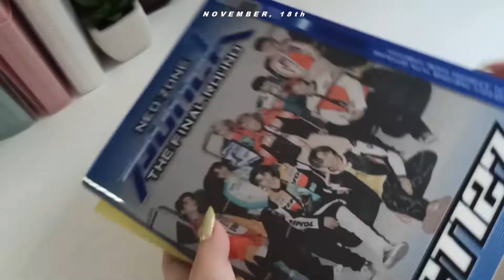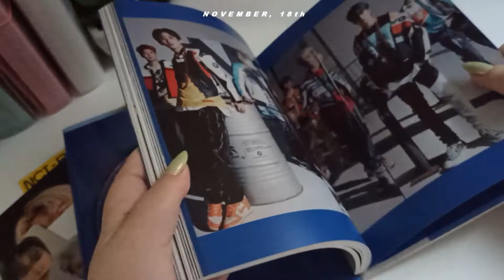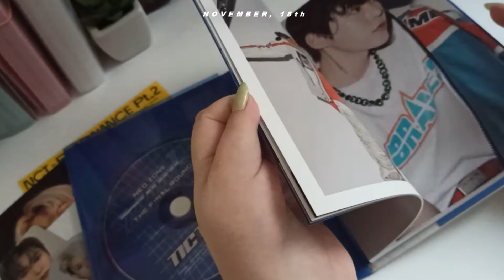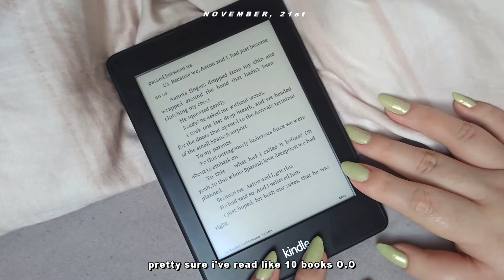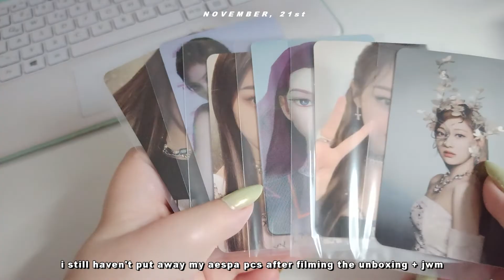vlog ep. 11 📽️ : going to the cinema, room decor and photocard organization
~~ hey, everyone  ♡
i'm back with the vlog for november and i can't believe there'll only be one more month before the year is over. i hope you're looking foward to a wintery vlog in december

‧₊✧˚.*  𝐢𝐧𝐟𝐨
editing program: svp 17
thumbnail: photoshop

‧₊✧˚.*  𝐦𝐮𝐬𝐢𝐜
danmoo - under the stars
Barradeen - wake up, try again